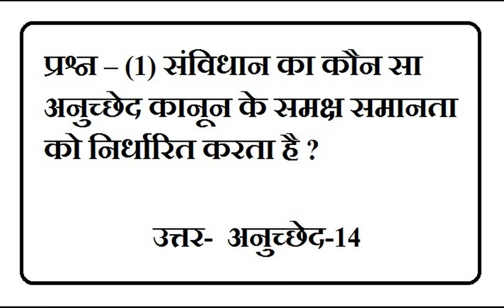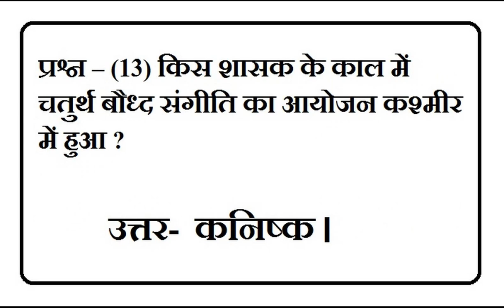General Knowledge in Hindi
Gk Question in Hindi. Most Important General Knowledge Questions Answers in Hindi. Read these Important Questions Answers and Improve your General Knowledge Level for any competitive Examination.